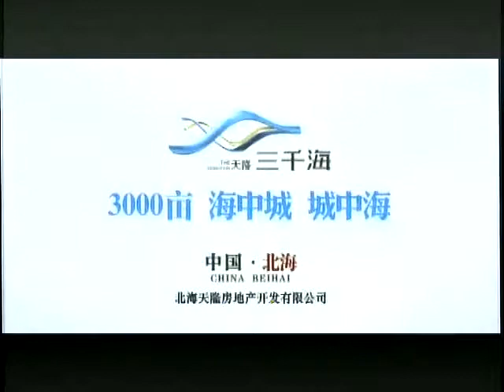锵锵三人行20120126《那些年》穿越时空的爱 竹幼婷梁文道